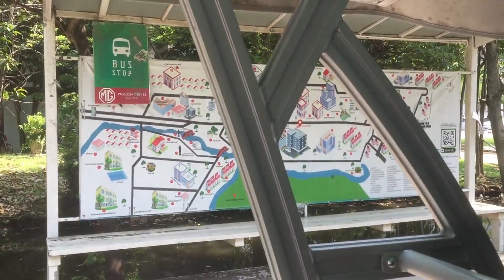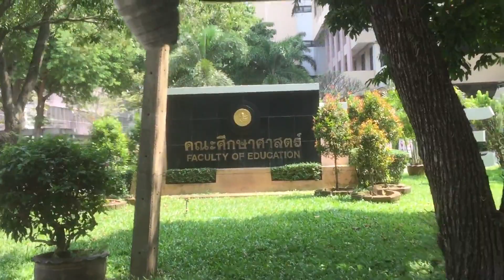คลิปบรรยากาศบนรถไฟฟ้าภายในมหาวิทยาลัยศิลปากร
ชมบรรยากาศการนั่งรถไฟฟ้าภายในมหาวิทยาลัยศิลปากร วิทยาเขตพระราชวังสนามจันทร์ นั่งจากอาคารศูนย์รวม 2 ไปจนถึงอาคารคณะศึกษาศาสตร์ นั่งฟรี ไม่เสียเงิน